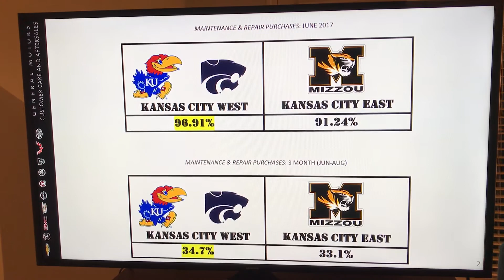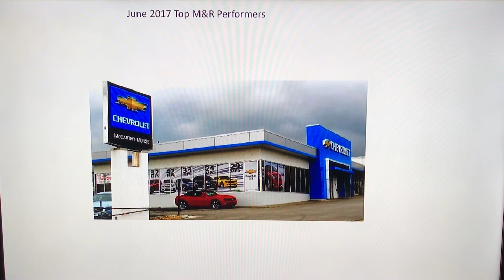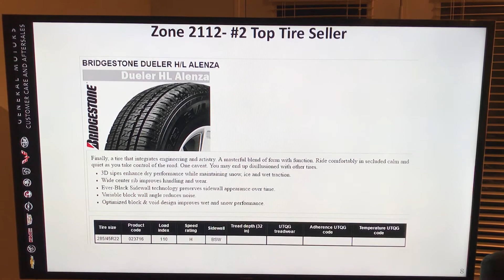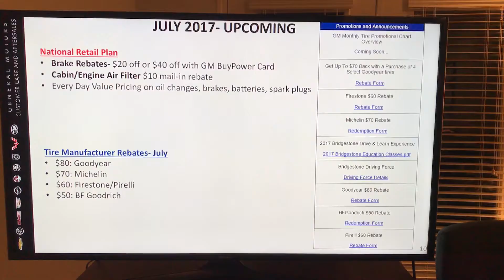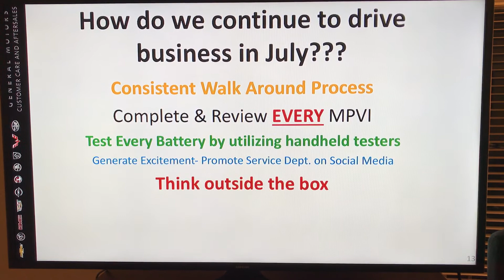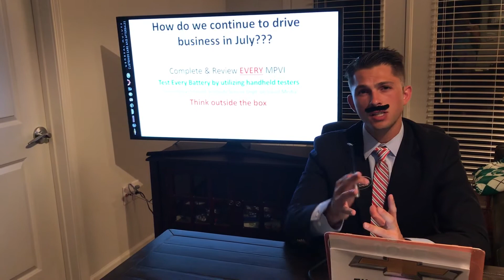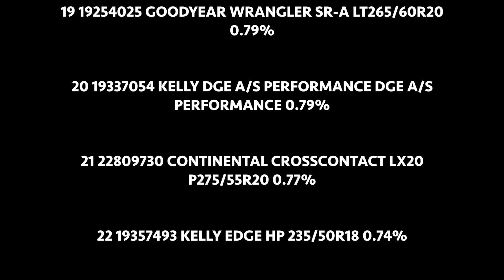June Border Wars 2017